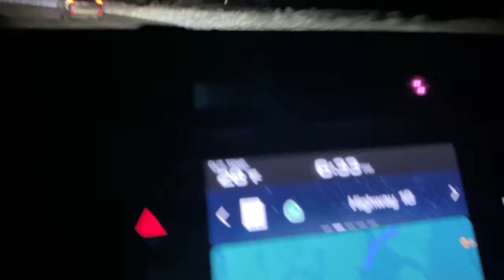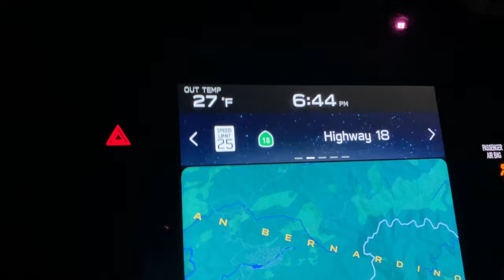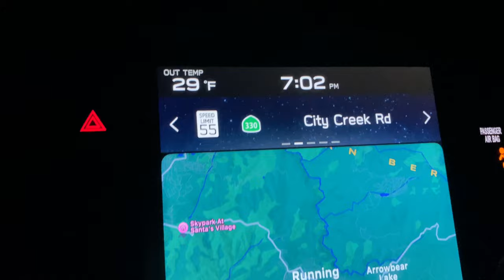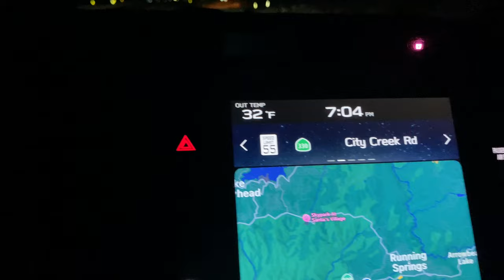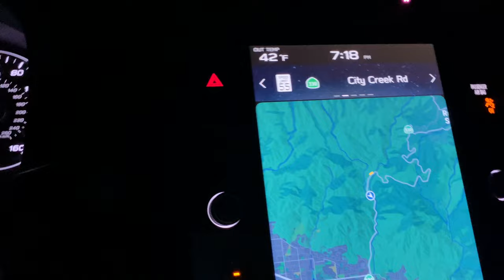Hwy 18 to Hwy 330. Road conditions day AFTER BIG STORM from Big Bear to San Bernardino. 1/18/2023